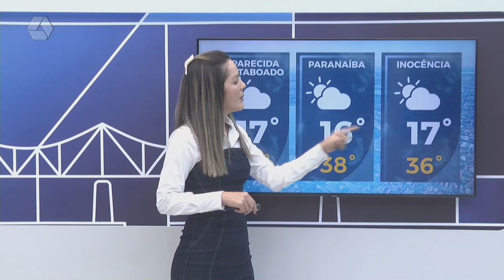Confira a previsão do tempo para Três Lagoas e região